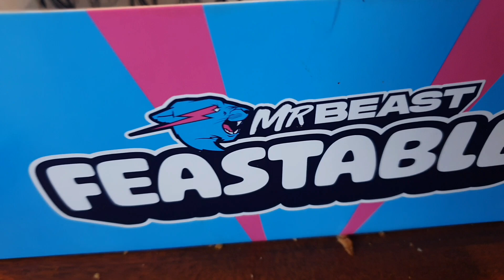THE MOST INSANE SHIT IVE EVER SEEN 10: VTH8TH SPECIAL FEATURING MASTER BISTRO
love how I forgot to edit and post this on the 8th